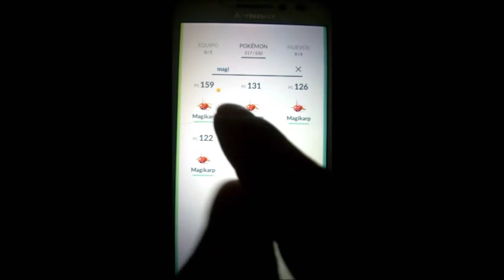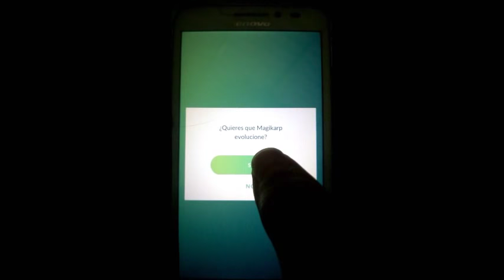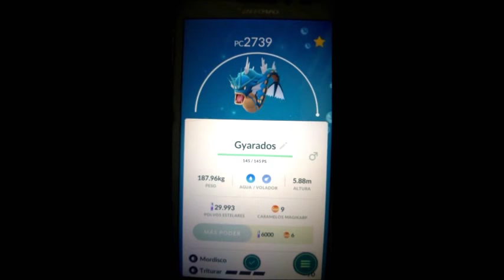La Mejor Evolución de Magikarp PC 159 (400 caramelos) a Gyarados (PC ?). Pokémon Go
El Magikarp está (a tope) en su máximo PS (puntos de salud). NIVEL 29